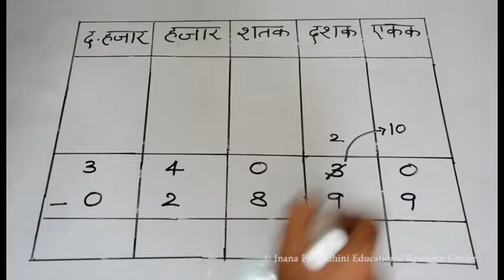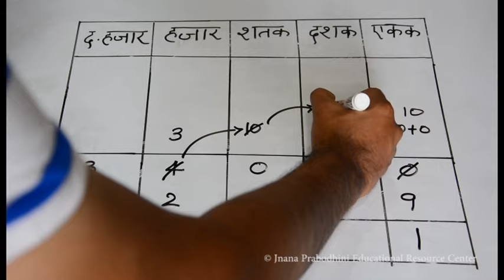Hatcha gheun 5 anki sankhechi vajabaki